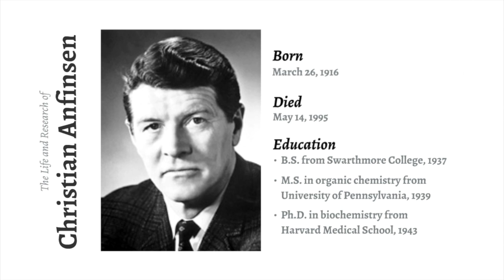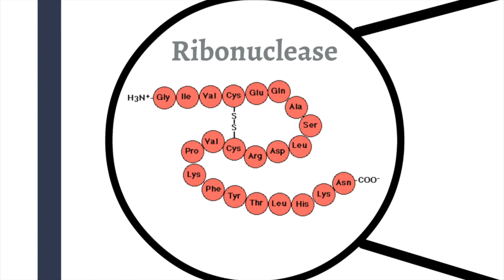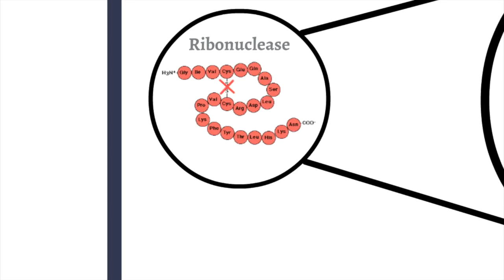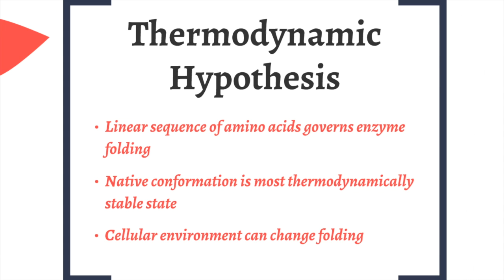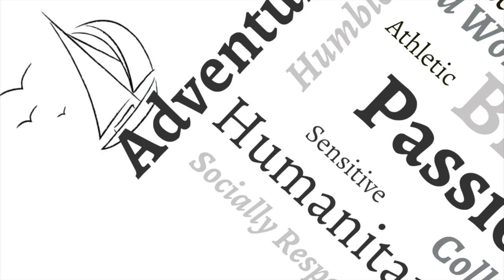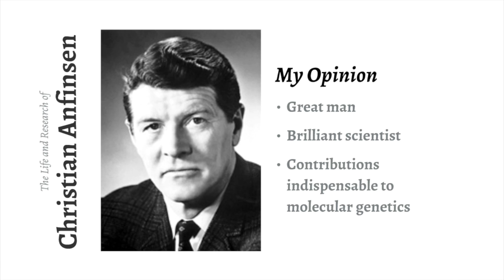Christian Anfinsen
This video is about Christian Anfinsen's life and research.